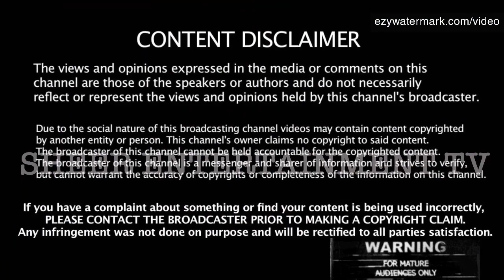Mom & Son Erased @Home/Toddler’s Body Found/Mom Dies In F!ght/Vendor Erased/Adrian Scoon Not Guilty?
@SheerEntertainmentTV Mom & son erased in home invasion. Suspected g@ng member found d3@d on riverbank. Market vendor tricked & erased at home. Mother di3$ in f!ght with female rival. Adrian Scoon & promoter plead not guilty of Covid breaches.